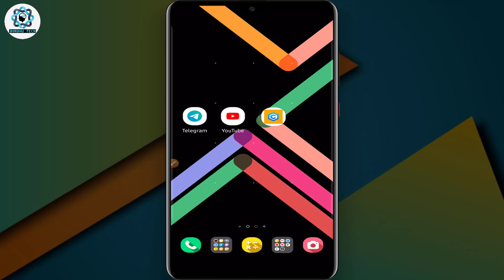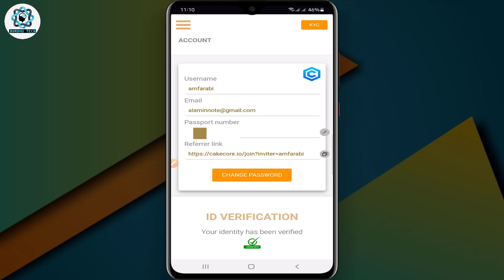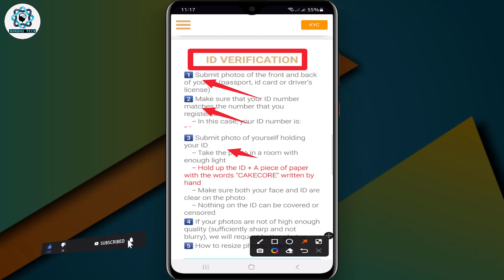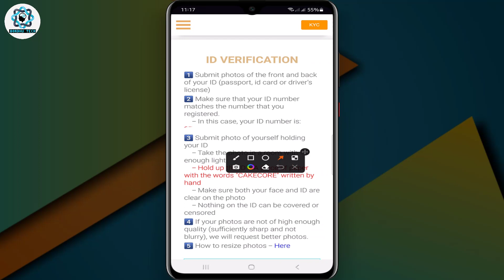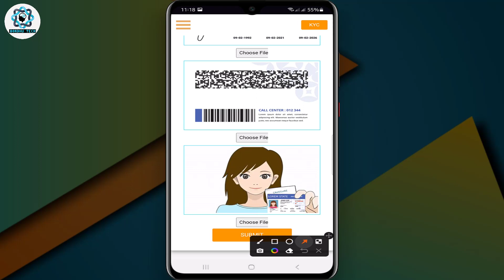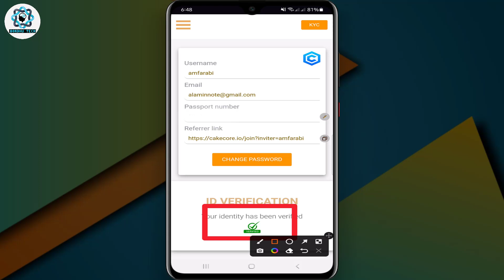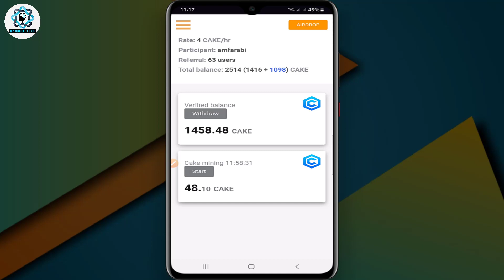Cake Core KYC System | Cake Core KYC Verification | Cake Core Mining | Cake Core New Update 2023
This video about cake core kyc system. cake core id verification. cake core kyc verification. cake core new update 2023...So, I hope you can fully understand by watching the video & enjoy
cake core kyc
cake core id verification
cake core id verify

Related Tags-
bondhu tech